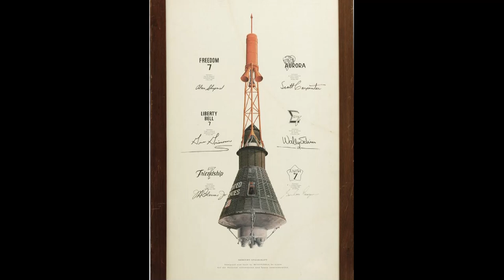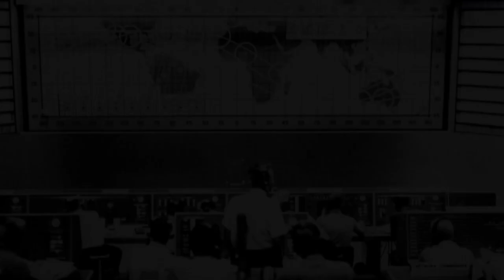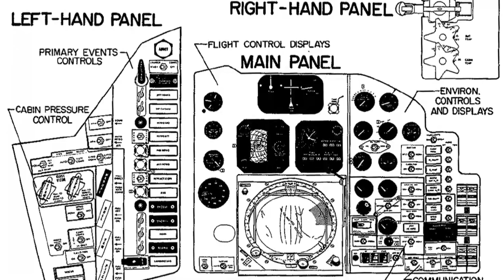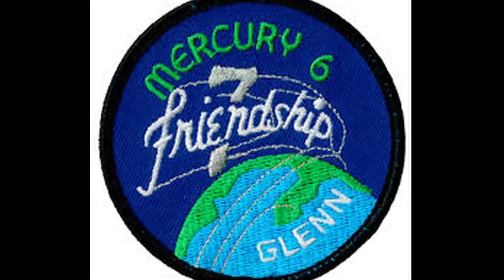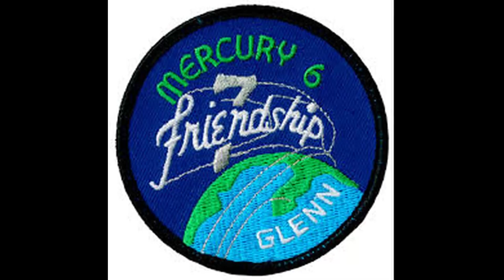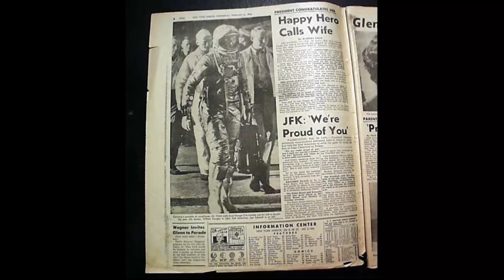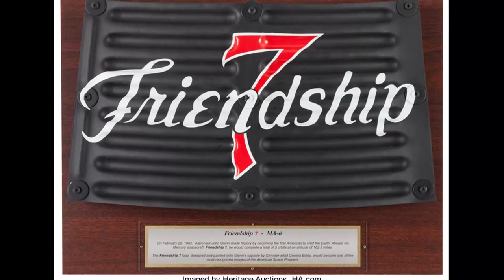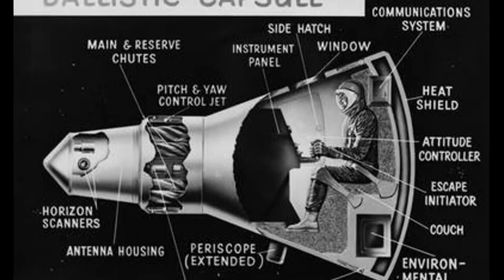Mercury Atlas 6 The First US Astronaut to Orbit the Earth John Glenn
After the successful completion of the Mercury 5 flight that carried Enos, a chimpanzee, in late November 1961, a press conference was held in early December. Reporters asked NASA's Robert Gilruth who would be the first U.S. astronaut in orbit, piloting Mercury 6. He then announced the team members for the next two Mercury missions. John H. Glenn was selected as prime pilot for the first mission (Mercury 6), with M. Scott Carpenter as his backup. Donald K. Slayton and Walter M. Schirra were pilot and backup, respectively, for the second mission, Mercury 7.

The Mercury 6 launch vehicle, Atlas #109-D, arrived at Cape Canaveral the evening of November 30, 1961. NASA had wanted to launch Mercury 6 in 1961 (hoping to orbit an astronaut in the same calendar year as the Soviets did), but by early December it was apparent that the mission hardware would not be ready for launch until early 1962.

Mercury spacecraft #13 began taking form on McDonnell's St. Louis, Missouri assembly line in May 1960. It was chosen for the MA-6 mission in October 1960 and delivered to Cape Canaveral on August 27, 1961. Mercury spacecraft #13 and Atlas #109-D were stacked on the pad at Launch Complex 14 on January 2, 1962.

As the effects of orbital space flight on humans were unknown except to the Soviets, who were keeping whatever knowledge they had a secret, Glenn was prepared with an onboard medical kit consisting of morphine for pain relief, mephentermine sulfate to treat any shock symptoms, benzylamine hydrochloride to counter motion sickness and racemic amphetamine sulfate, a stimulant.[7] A survival kit was also placed on board to assist Glenn while waiting for recovery after splashdown, including desalter kits, dye marker, distress signal, signal mirrors, signal whistle, first aid kits, shark chaser, a PK-2 raft, survival rations, matches, and a radio transceiver. Interested in helping this Channel grow? go